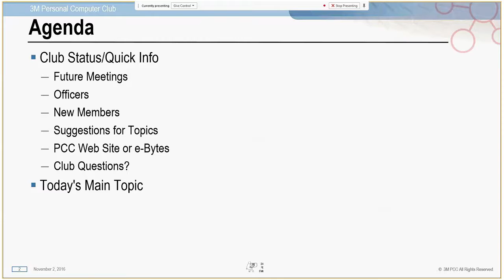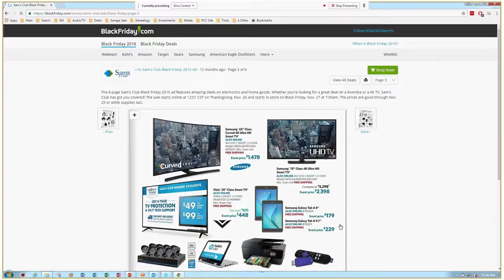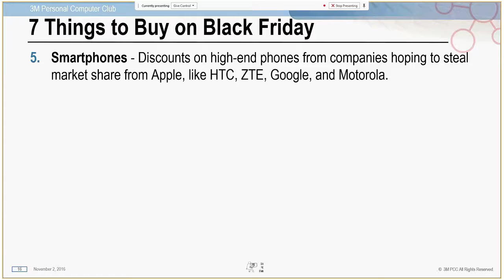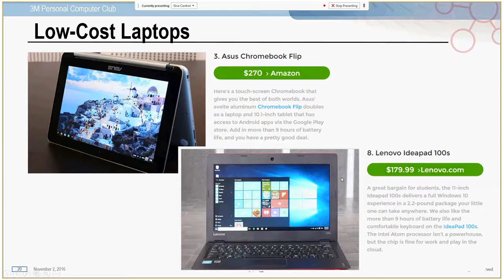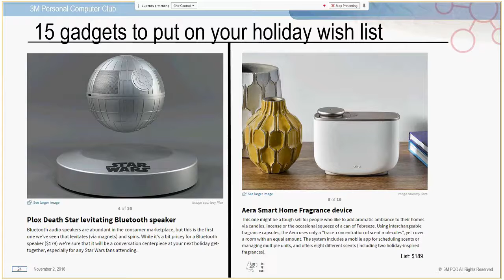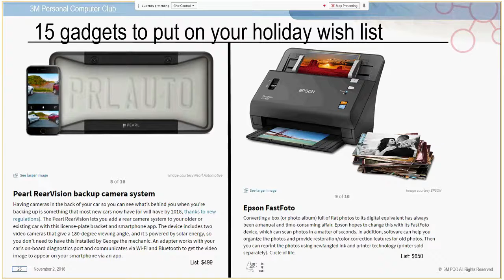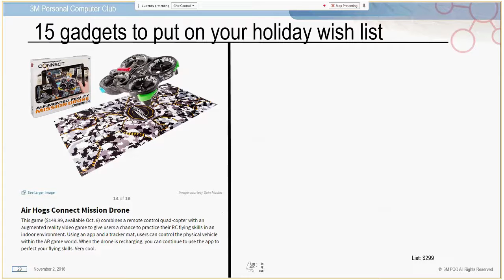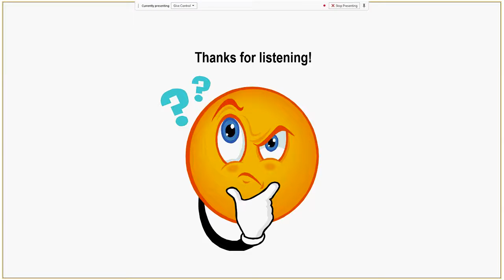PCC Meeting November 02, 2016 - Holiday Gift Ideas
Holiday Gift Ideas by Tom Kreuzer
   * A free pizza lunch with pop will be served at this meeting